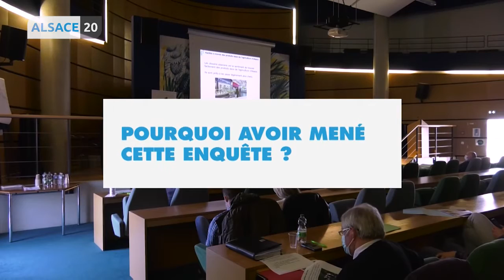Que pensent les alsaciens de leurs agriculteurs ?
La chambre d’agriculture d’Alsace a lancé une enquête d’opinion en décembre et janvier dernier. 767 agriculteurs ainsi que 400 alsaciens ont été interrogés sur leur perception des métiers de l’agriculture. Les résultats ont été dévoilés ce matin. Pourquoi avoir lancé cette enquête et qu’en ressort-il ? Éléments de réponse avec Ange Loing, co-président de la commission communication de la Chambre d’agriculture Alsace.